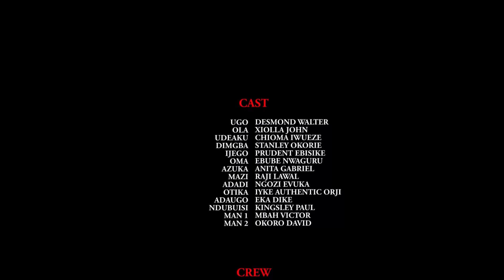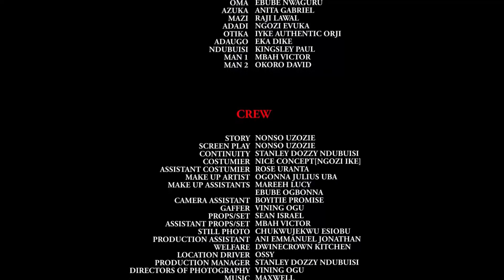THE JOURNEY OF LOVE SEASON 4 - New Movie 2019 Latest Nigerian Nollywood Movie Full HD